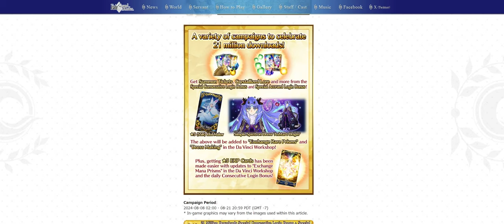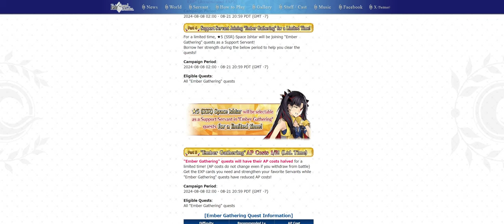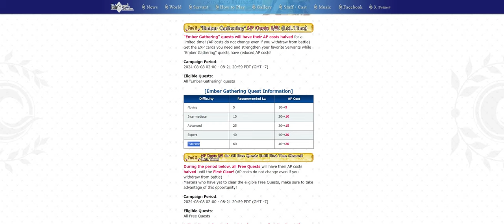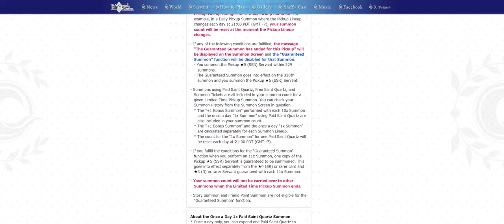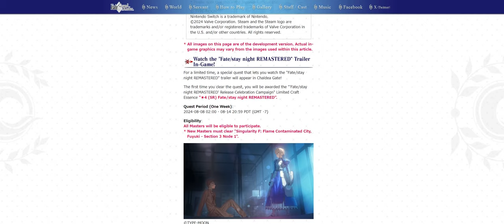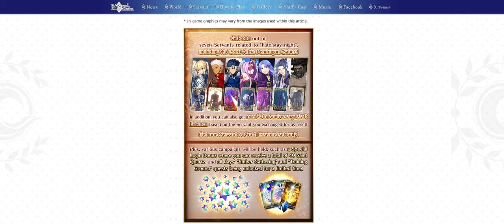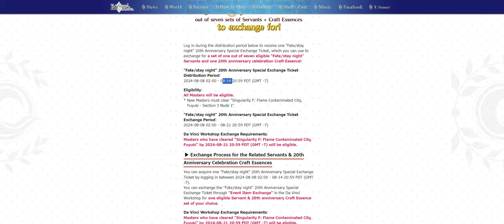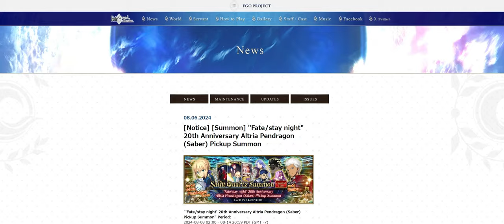47 ROLLS! TICKET SSR, Campanha 21 Milhões de Download e Fate/Stay Night Remaster 【FGO/NA】